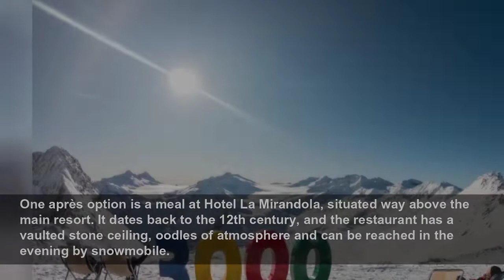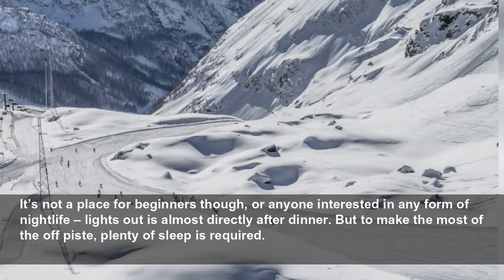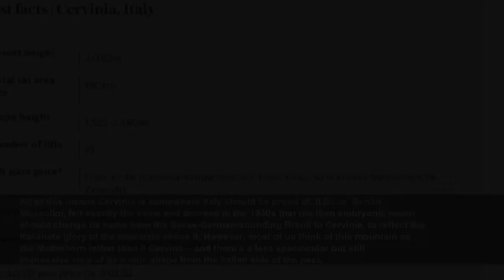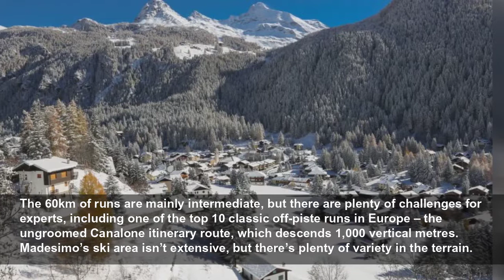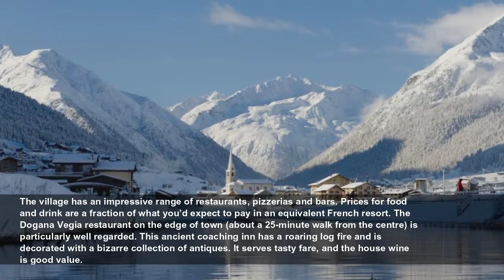The 10 best ski resorts in Italy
In winter, the holiday emphasis in Italy tends to be based around fun and relaxation rather than sporting excellence on the slopes, and as a result, the enjoyment factor is all the higher. Not only is...
The Telegraph
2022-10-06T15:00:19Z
Snow cover over the past 40 years has not always been as reliable in Italy as elsewhere in the Alps. The Sella Ronda resorts and other destinations in the Dolomites don’t always catch the regular winter storms that strike the peaks of the Austrian Tirol, less than 100km to the north. However, highly efficient snowmaking means that even when there is almost no natural cover, Italian resorts are able to maintain many kilometres of piste in pristine condition.
Below you'll find where's best to go for a ski holiday in Italy, whatever your ability or budget.
The high slopes of the Presena glacier are accessed by a gondola that goes from Passo Paradiso at 2,585m to Passo Presena at 3,000m. The only piste down is red, but non-skiers and nervous beginners can also use the lift to enjoy panoramic views of the Italian Alps.
However, the overriding reason for a visit to Passo Tonale is to enjoy the gentle open slopes that form a near-perfect nursery area for learning first turns and gaining confidence, without the threat of more accomplished slope users whizzing scarily by. There are two ski and snowboard schools, Tonale Presena and Ponte Tonale, and both offer a decent standard of instruction. However, when booking a lesson with either, it is advisable to insist on having a  fluent  English-speaking instructor. Another option is the international online portal Maison Sport, which has local independent instructors on its books.
The resort village was developed mainly to service the slopes, with a road running through the middle, and features predominantly chalet-style buildings. It’s generally quiet during the week, but comes to life during the Italian holidays and at weekends.
One après option is a meal at Hotel La Mirandola, situated way above the main resort. It dates back to the 12th century, and the restaurant has a vaulted stone ceiling, oodles of atmosphere and can be reached in the evening by snowmobile.
La Villa is the long-established home of Wow Ski Tours which runs guided day tours both on- and off-piste around the linked Dolomite resorts for men and women,  but specialises in group tours for solo female skiers. They choose to holiday here for a wide variety of reasons, but essentially to ski without pressure in the company of other like-minded women.
The Dolomites themselves have been called the most beautiful mountain range in the world. At sunset, the cliffs and crags turn a vibrant shade of pink. The panorama is so enchanting that eyes are perpetually drawn to the skyline, and sometimes it’s hard to concentrate on the snow underfoot.
For dining at altitude with superb mountain views, the Piz Boè Alpine Lounge located alongside the upper station of the Boè cable car that departs from the centre of Corvara, is recommended.
It’s not a place for beginners though, or anyone interested in any form of nightlife – lights out is almost directly after dinner. But to make the most of the off piste, plenty of sleep is required.
Alagna itself has only 15km of pistes, but it’s linked to the more intermediate-minded resorts of Gressoney and Champoluc – all covered on the Monterosa Ski lift pass and offering 200km of pistes of varying difficulty. However, it’s best to stay in Alagna for the off piste.
This is a high-altitude resort with fabulous long runs where conditions top-to-bottom are virtually guaranteed from December to the end of April, even in the driest winter. The glacier is also normally open for summer skiing and snowboarding from June to September. Plus, there’s good grooming and snowmaking on key runs.
This isn’t the prettiest resort village in the Alps, with some rather ugly architecture, but its slopes offer a wonderful playground, dictated by the easy gradient of its seemingly never-ending runs. These allow beginners and wobbly intermediates to gain enormous confidence in an extensive high-mountain area.
The 8km Ventina red run, with breathtaking views of 4,000m peaks, descends a mighty 1,833m from the top of Plateau Rosa (3,480m) all the way down to the resort, and if completed without a stop is guaranteed to turn even the strongest legs to spaghetti.
All of this means Cervinia is somewhere Italy should be proud of. Il Duce, Benito Mussolini, felt exactly the same and decreed in the 1930s that the then embryonic resort should change its name from the Swiss-German-sounding Breuil to Cervinia, to reflect the Italianate glory of the mountain above it. However, most of us th